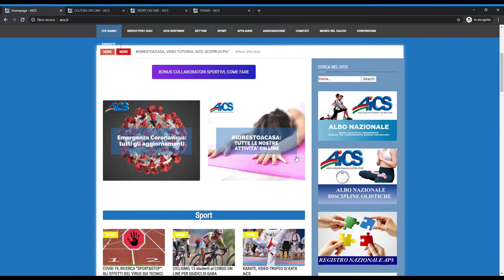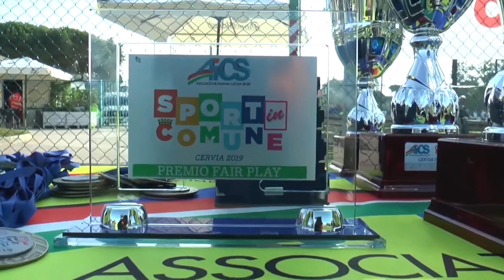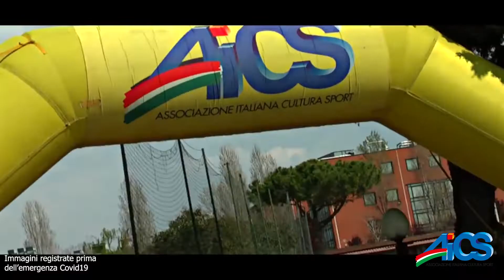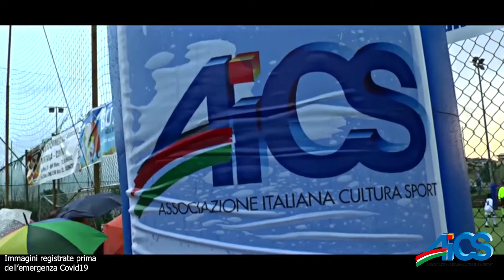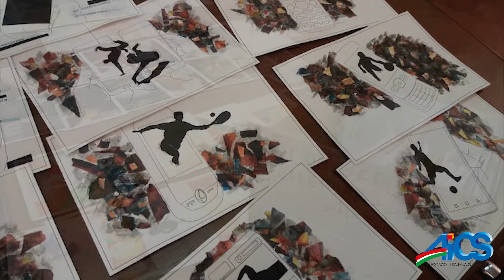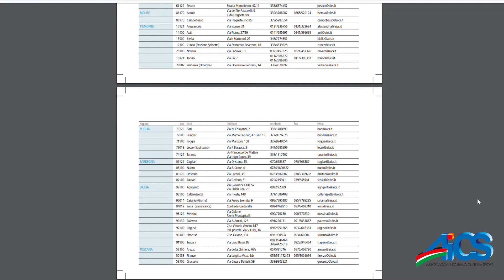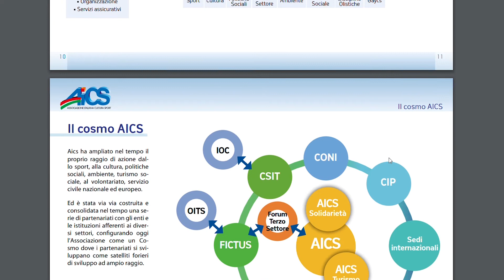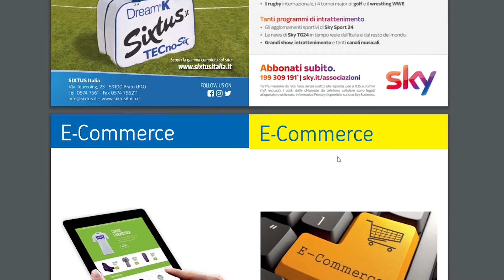Tg AiCS - L’estate AiCS e la nuova campagna associativa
📺 Non perdetevi TgAiCS in diretta venerdì alle 12 qui 👇
In questo numero:
▶️ Il lockdown e la ripresa: rivivi con noi le emozioni di questi mesi, e riparti con AiCS
▶️ Riforma sport, gli Eps al governo: pari dignità e rappresentanza adeguata per lo sport di base
▶️ Inizia il conto alla rovescia per Verde Azzurro
▶️ Al tempo di Raffaello: a settembre il docu film AiCS per ricordare l’artista
▶️ Il calendario 2021 di AiCS sarà disegnato dagli studenti italiani
▶️ Tornano gli Italian Gaymes, i giochi arcobaleno
▶️ AiCS lancia la sua nuova campagna associativa